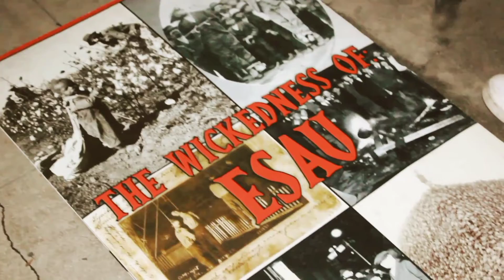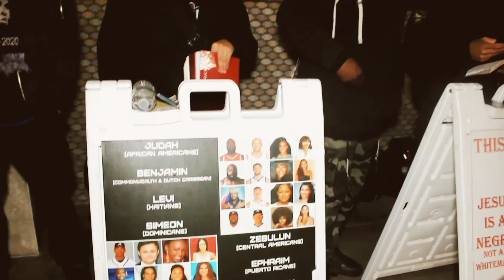STUTTERING DUTCHMAN GETS SLICED TO PIECES. PT2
CLOTHING

CZYN NETWORK SERVICE IS HERE! STREAMING SERVICE BY YASHARAHLA FOR YASHARAHLA